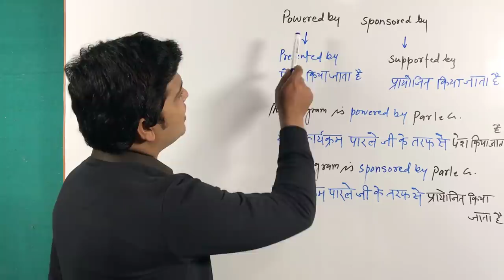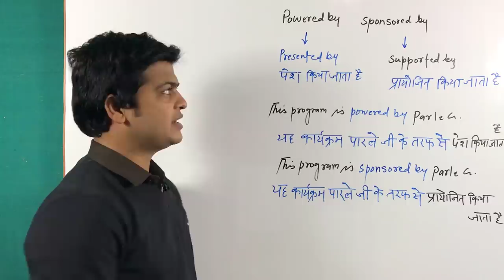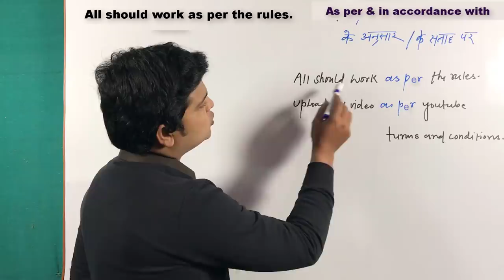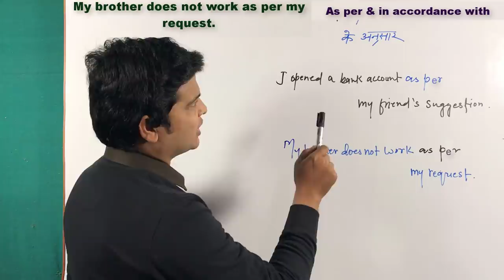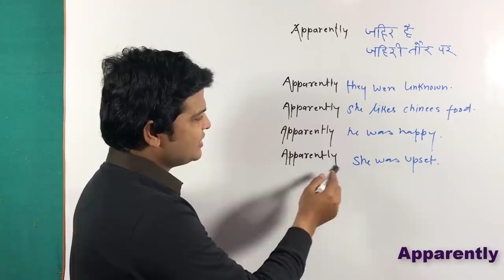Use of Apparently, powered by, Sponsored by, as par, in accordance with, in English. Apparently uses